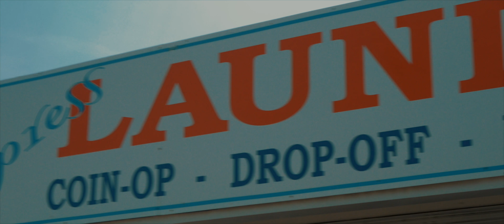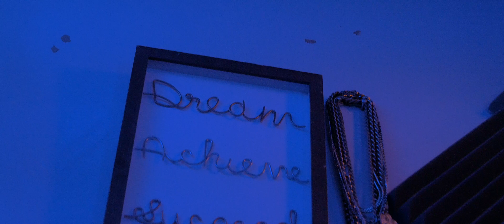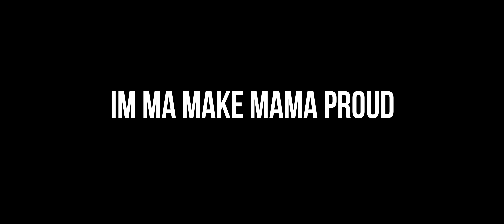Daniel Goodin - Imma Make Mama Proud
Imma Make Mama Proud (Official Music Video)

Performed by Daniel Goodin

Directed by Michael Dirksen

Produced by Daniel Goodin

2018 Daniel Goodin/DuxtateyStudios